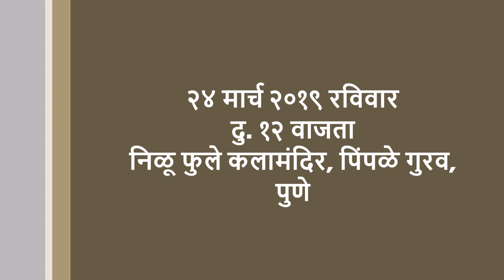Ek Anolakhi Ratr - Teaser 1 - एक अनोळखी रात्र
एक अनोळखी रात्र - दोन अंकी नाटक
वेळ,तारीख : २४ मार्च २०१९ रविवार दुपारी १२ वा.
स्थळ : नटसम्राट निळू फुले रंगमंदिर , पिंपळे गुरव, पुणे
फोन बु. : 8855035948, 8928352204